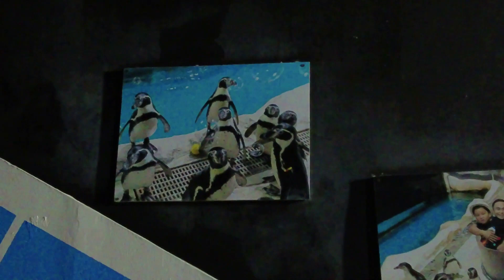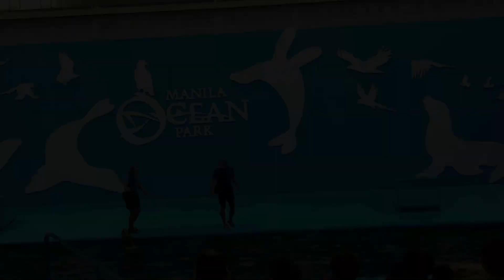Diary #184: Manila Philippines- BGC, Makati and let's visit the Ocean Park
Hi everyone,